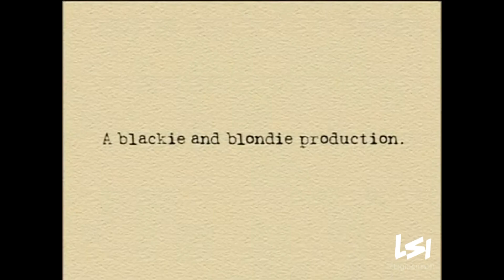Blackie and Blondie Production/Warner Bros. Television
From "The Middle".